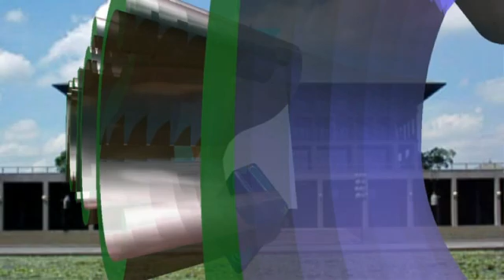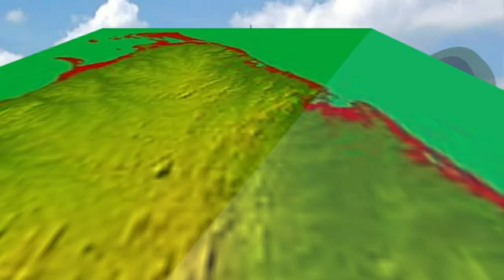TALK TO TBC VOICE OF [PARLIAMENT _19TH JAN RECORDING